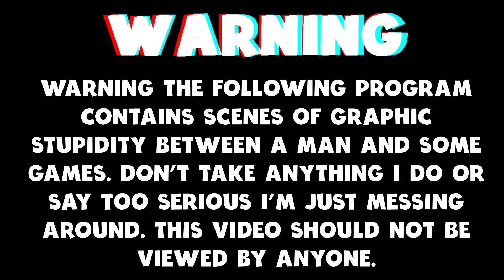This Is Not What I Expected - SCUM Update 0.9v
Today I am back in the Scum.

Video Content
0:00  Intro
0:55  Starting Out
02:02  Player Encounter
05:48  The Bootcamp
10:02  This Place Always Has Good Loot
12:20  Thank You For Watching